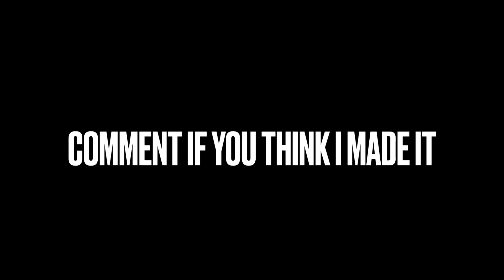Hardcore Parkour!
Brayden and Landon having fun while their big brothers play in football tournament in Tennessee.